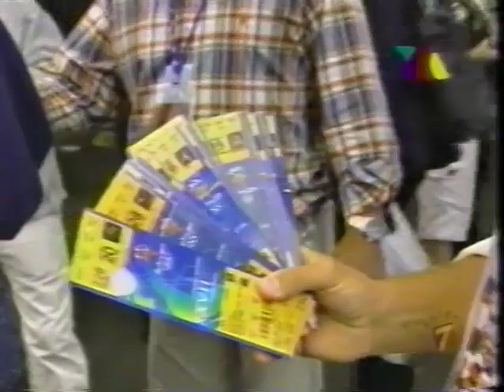Desde Sidney con humor - El Charro Amarillo